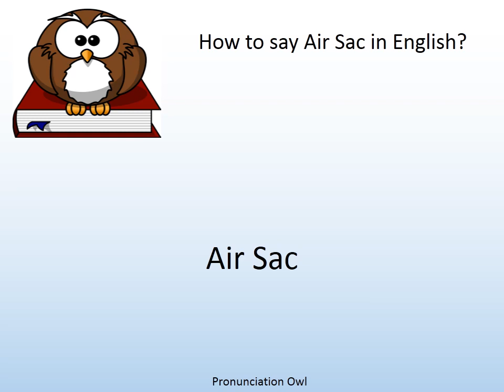How to say Air Sac in English? - Pronunciation Owl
How to say Air Sac in English? Learn the pronunciation of Air Sac!